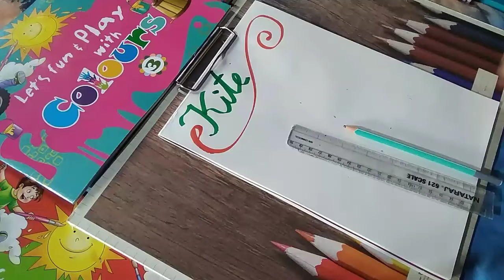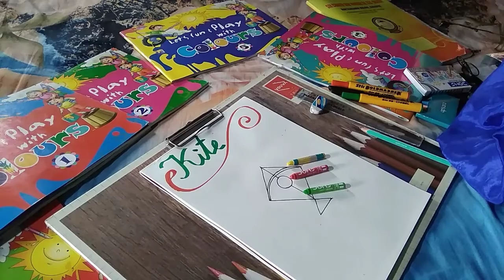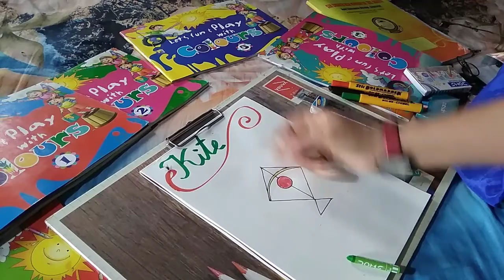How to draw a Kite || Tutorial.